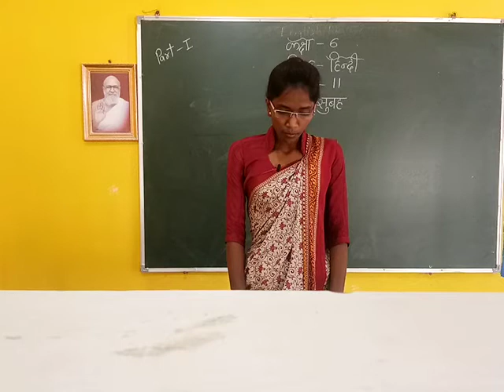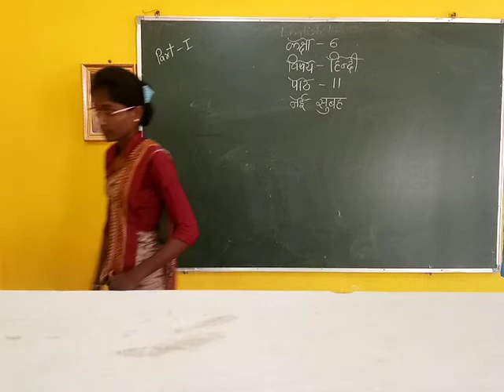VI HINDI Less:11 (PART:I)